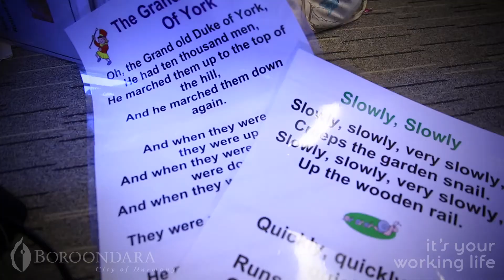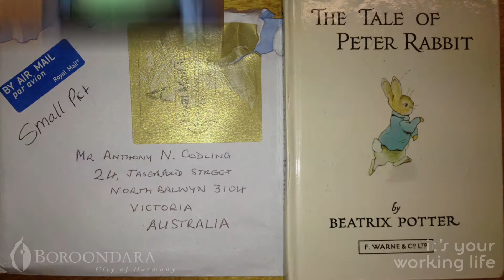Reading Through The Ages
Sharee Logan talks about the importance of sharing the love and knowledge of children's books between our senior citizens in Boroondara.